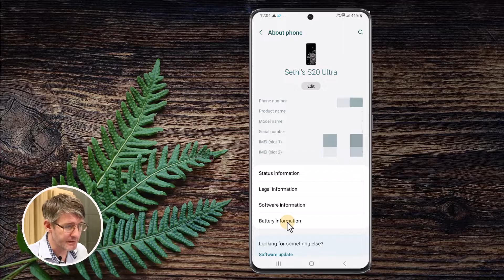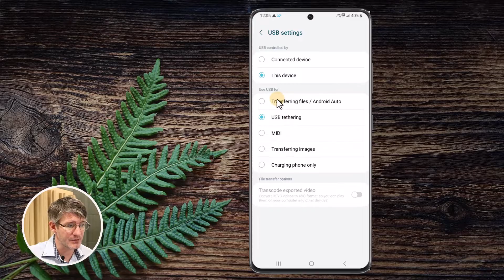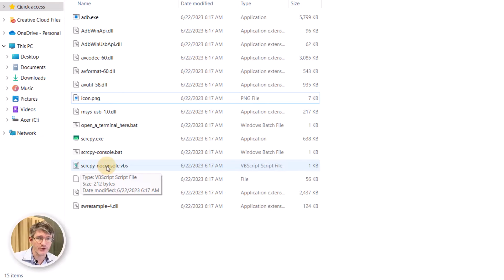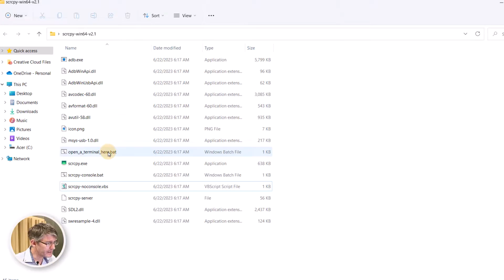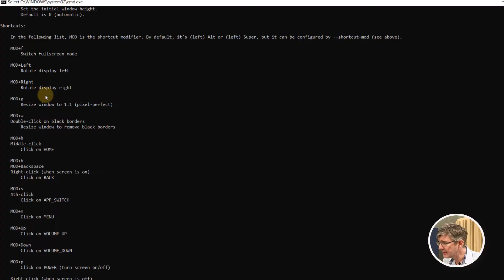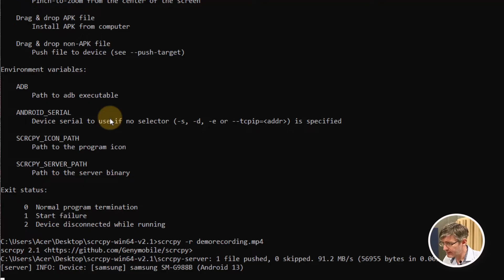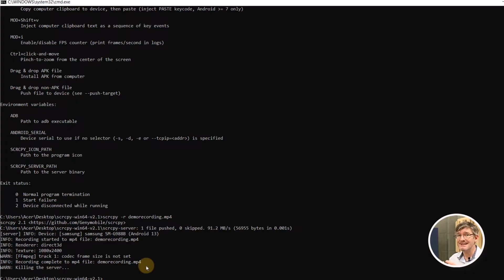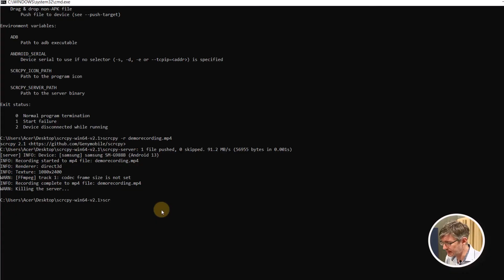How to Mirror and Control your Android to PC or Mac with SCRCPY | Fast and reliable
Getting your Android phone onto a Windows or Mac PC is much easier than you might think.

Here I show you haw you can interact with your phone, present AND record via USB connection or Wi-Fi for increased mobility using SCRCPY

Timestamps:
0:00 Intro
0:17 Preparing your Android Device for Developer options
1:20 USB Debugging
2:10 Samsung and Android USB Connection issues
2:35 Download SCRCPY
4:30 SCRCPY Terminal for extra options
5:30 Shortcuts for SCRCPY
5:55 How to record your Android screen via PC
7:36 Connect over Wi-Fi
9:00 Summary

Come visit me on my website for many more tutorials, resources and tips or support the creation of this content by joining the channel to get access to perks